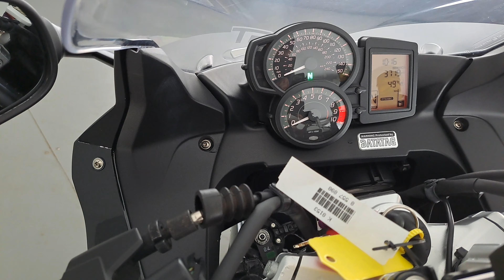BMW F800 GT ( Chiswick Honda)